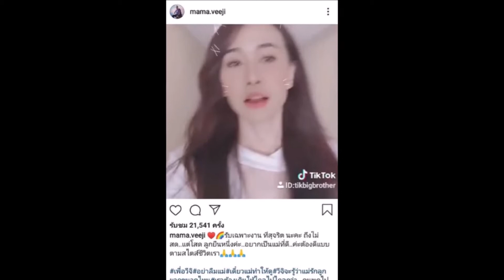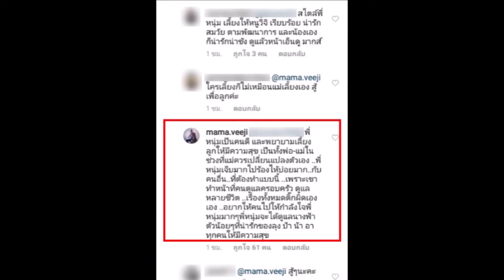ติ๊ก ตอบทันทีหลัง ศรราม โดนชาวเน็ตว่าเรื่องเลี้ยง น้องวีจิ